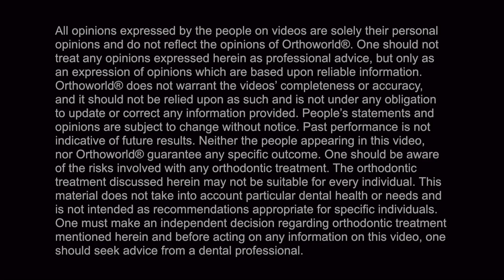Dr. Sam Nechamkin talks about FASTBRACES® Technology